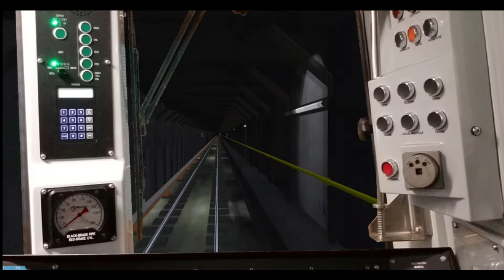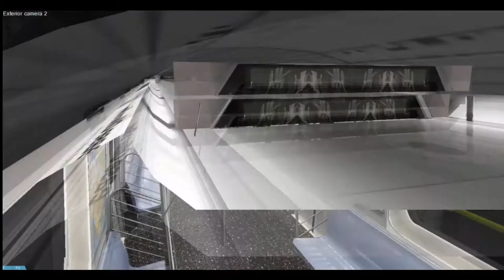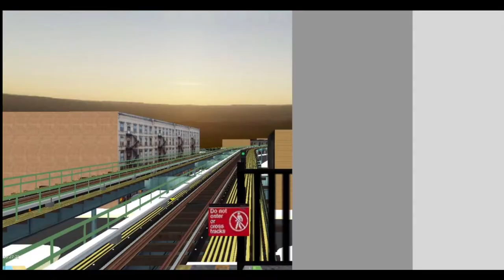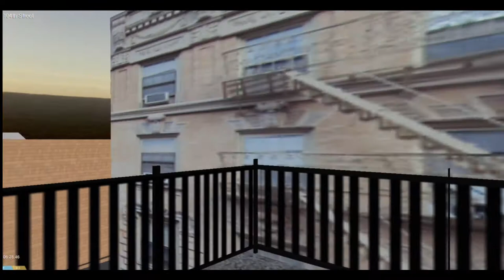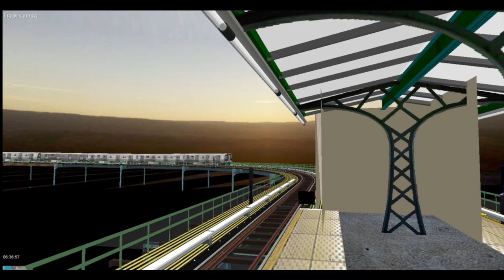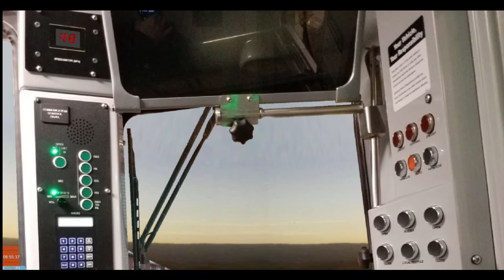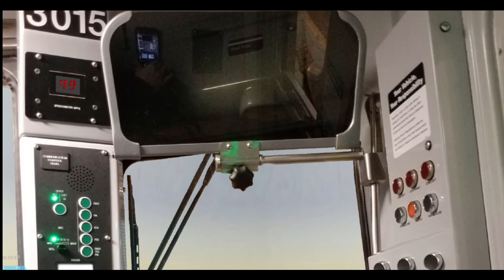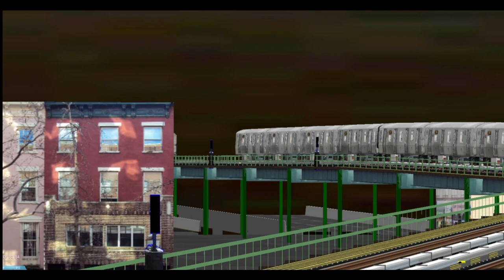OpenBVE HD: R179 (J) ride to Marcy Avenue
Due to the lack of time, at least at the time I recorded this video, I had ended the video once the train entered the bridge. I would have went to Broad Street but a number of things made doing that. inconvenient. The pain of getting up at 4 AM for work is mandatory. Speaking of... I have not started designing those shirts yet... didn't have time, however, I always have ideas for it and it could come out soon. as soon as I can figure out how the fuck I can run my own line of merch... so that'll be fun yea?

Regardless, Credits
P_atchy for the Cab that won't have half the universe fighting me for. thanks for that btw

Too Lazy to think of the rest of the Description... more videos soon... when I am not slowly dying inside